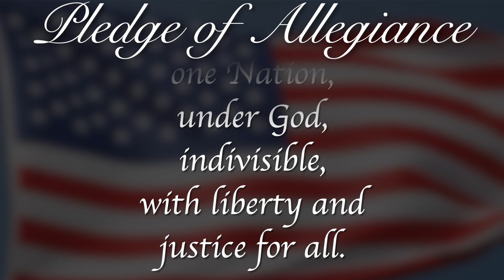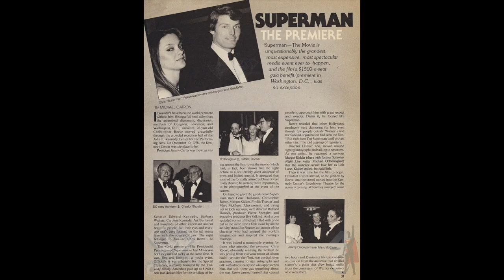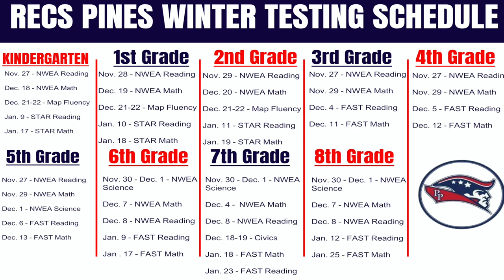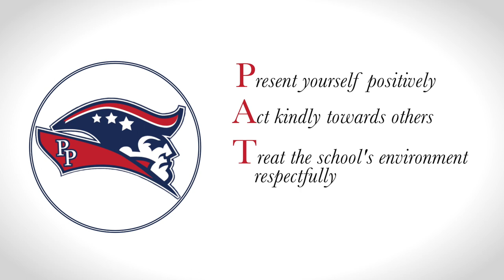Morning Announcements January 10th, 2024